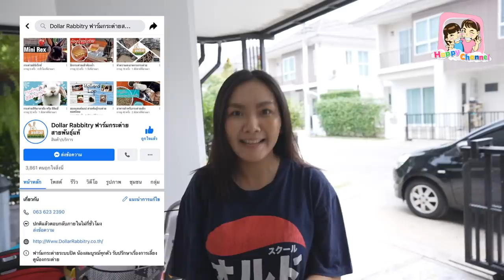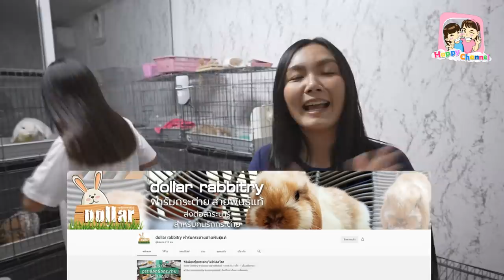น้องกระต่ายน่ารักจัง..พี่ฟิล์ม น้องฟิวส์ Happy Channel